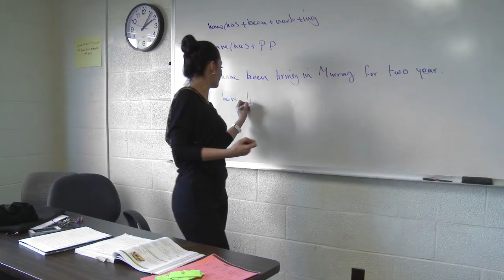Murray State College of Humanities and Fine Arts